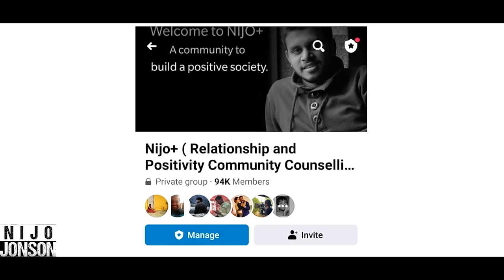Wife Attempts To Discuss Menstruation With Her Husband | Nijo Jonson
Wife bravely initiates a conversation with her husband about menstruation, aiming to foster open communication and understanding in their relationship.

Message from Nijo Jonson:
Hi,